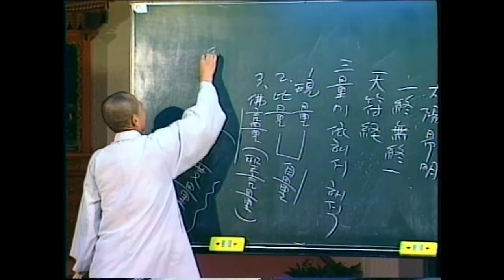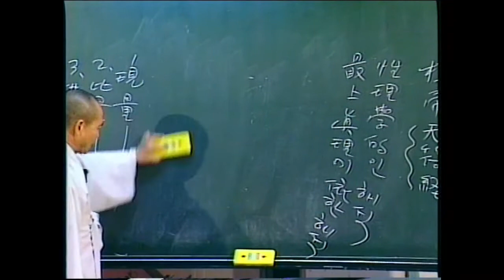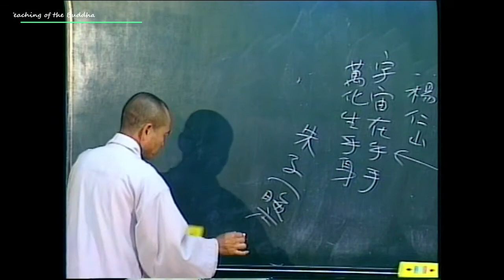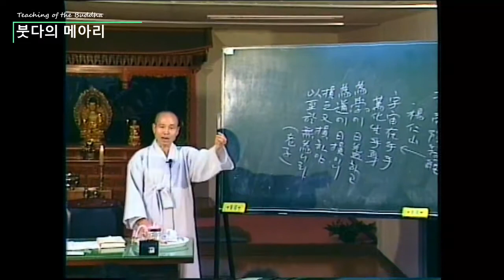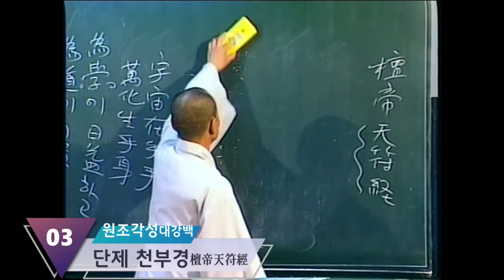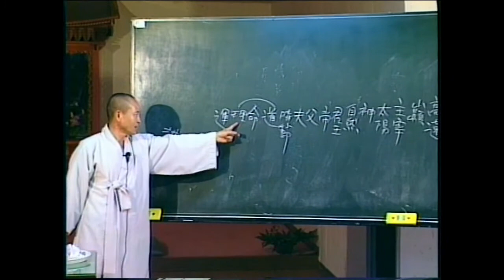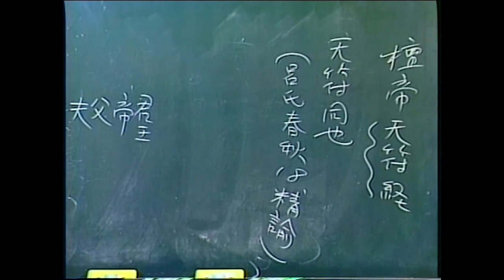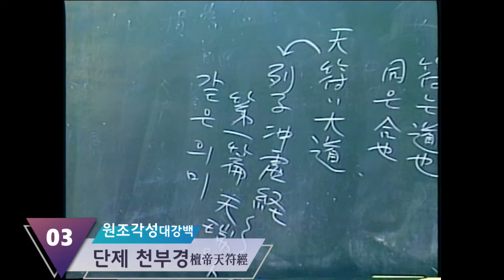각성스님 강해 _ 천부경(天符經) 제3강 / 천부경은 우리의 선조 단제님이 홍익인간을 위한 그 말씀으로 구성된 천경을 일컫는 순수 우리 말이다(3)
1.모든 회원에게 제공되는 채널 멤버십 혜택
2.회원 등급별로 다르게 제공되는 회원 전용 혜택
3.가입한 채널 구독
4.커뮤니티 탭에서 회원 전용 콘텐츠 보기